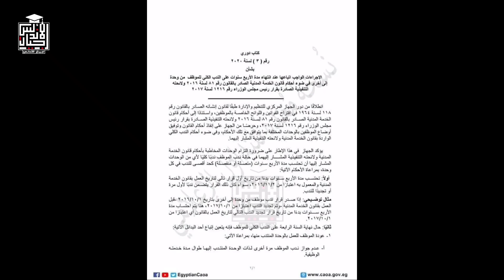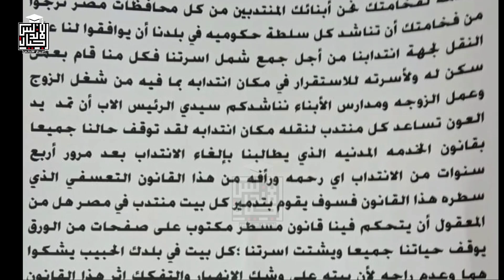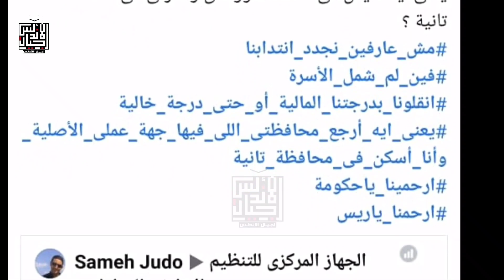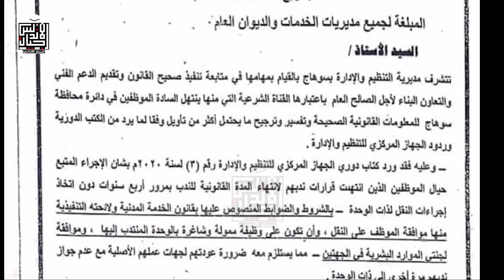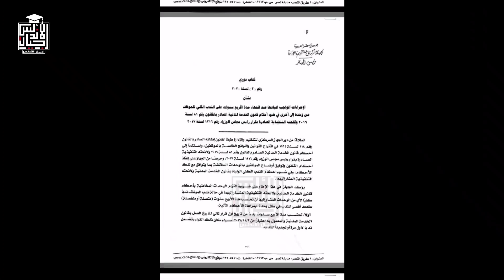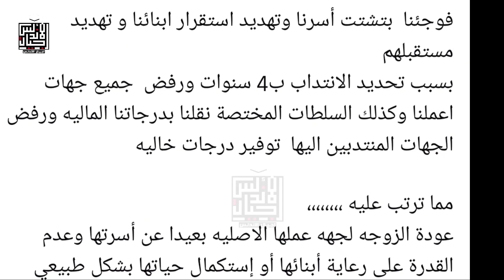عاجل | استغاثات وصرخات لاتنتهي لرئيس الجمهورية| قانون الغاء الانتداب هيشرد 400 الاف اسره | الحلقة 11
استغاثات وصرخات لرئيس الجمهورية  تشريد ٤٠٠ ألف اسرة وموظف 👇👇👇👇👇👍
الحلقه الاولي 👇👇👍
الحلقه الثانيه 👇👇👍
الحلقه الثالثه 👇👇👍
استغاثات وصرخات لرئيس الجمهورية| قانون الغاء الانتداب هيشرد 400 الاف اسره| اغيثونااا | الحلقة3
الحلقه الرابعه 👇👇👍
استغاثات وصرخات 400 الف اسره لرئيس الجمهورية| قانون الغاء الانتداب هيشرد 400 الاف اسره| الحلقة 4
الحلقه الخامسه 👇👇👍
استغاثات وصرخات 400 الف اسره لرئيس الجمهورية| قانون الغاء الانتداب هيشرد 400 الاف اسره| الحلقة 5
الحلقة السابعه 👇👇👍
رسالة استغاثه لرئيس الجمهورية تبكي لها القلوب قبل العيون | تشريد الآلاف من الموظفين| الحلقة 7
اجيال الاندلس مدرستنا | ابتدائي. اعدادي. ثانوي